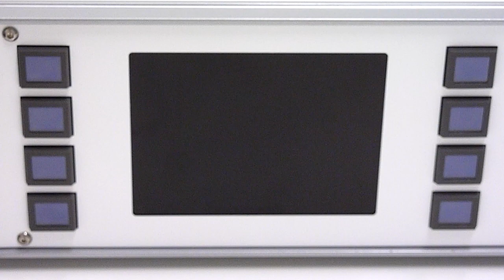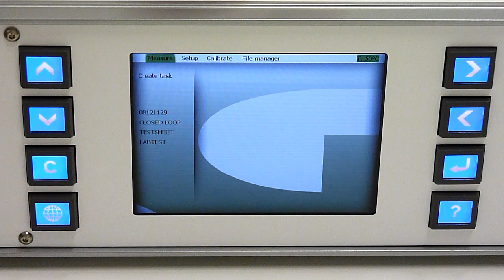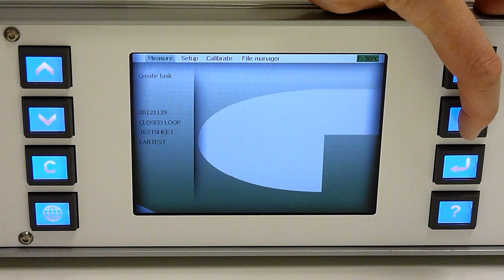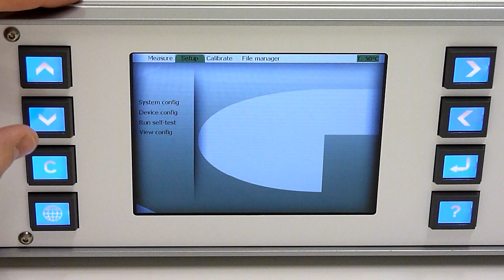Gasera Gas Analyzer tutorial - User Interface - Part 1: Startup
The photoacoustic Multi-Gas Analyzer F10 can reliably and simultaneosly monitor of up to 9 different gas components using a gas sample of only few milliliters in volume. The novel multi-component analysis technology ensures effective cross-compensation for interference of other gases. The model based non-linearity compensation provides linear dynamic measurement range of over five orders of magnitude without range adjustment and with just one point span calibration. The extremely high stability and lack of consumables ensure low cost of operation.